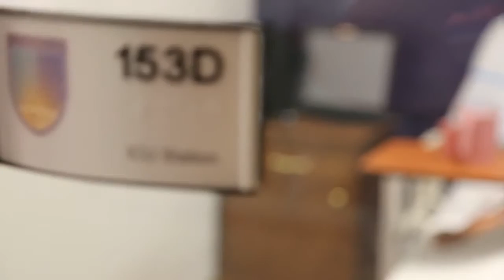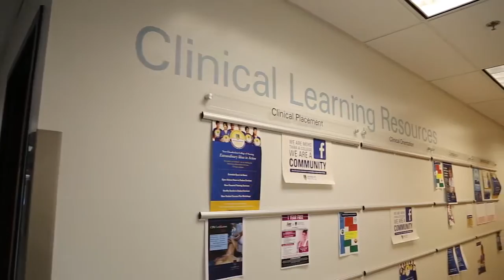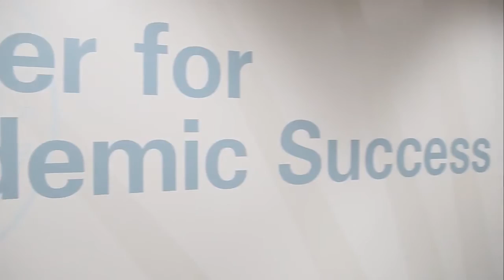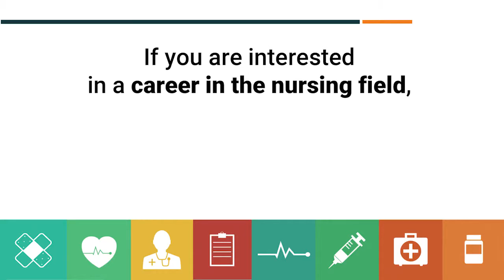Nursing students talk about Math & Science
Although math and science are necessary to be a nurse, there's no need to fear.

Nursing students featured in the video were interviewed at the 2016 NAHN Conference, Chamberlain College of Nursing and Mervyn M. Dymally School of Nursing.  The National Association of Hispanic Nurses (NAHN) is a national nonprofit association dedicated to promoting public health and the nursing profession for Hispanics in the United States.

Production Title: NAHN16 17 Video Math & Science

Research reported in this publication was supported by the Office of The Director, National Institutes of Health of the National Institutes of Health under Award Number R25OD016547. The content is solely the responsibility of the authors and does not necessarily represent the official views of the National Institutes of Health.